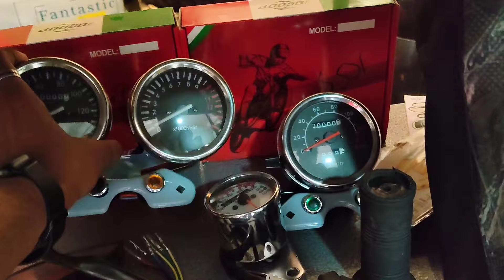Devil Modified N160😳| Best Modification store in Agartala | by_@Ankit_Goala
Ankit goala 🌸

mobile holder link🔗
Take a look at this Otoroys Universal Bike Mount Holder Verson 2.0 Metal Body 360 Degree Bike Mobile Holder on Flipkart

Flasher link 🔗
Take a look at this AutoPowerz Front, Side, Rear Flasher Indicator Light for Universal For Bike Universal For Bike on Flipkart

🎶music credit -
follow this for more 👇  .

thanks for the beautiful day god 🍂🙏

vlog No. 45:) on my channel.
AGARTALA TRIPURA [W]